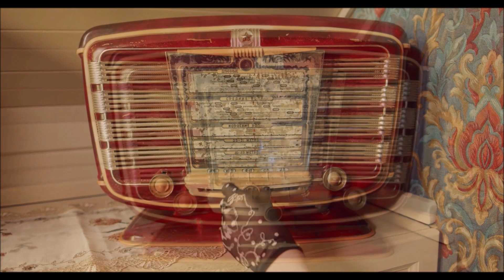Tonight's Audio Book Story is: The Burns and Allen Show / Gracie Honors New Orleans Aired 12-09-1936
Welcome to Audio Book Stories

Made with the following programs and resources.

Windows Movie Maker. (Classic version) Movavi Video Editor 8 SE